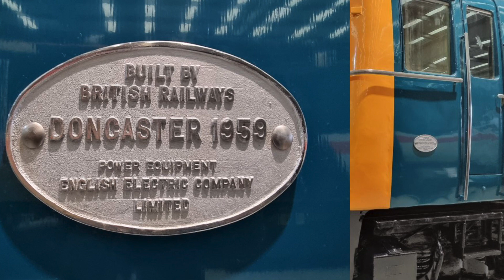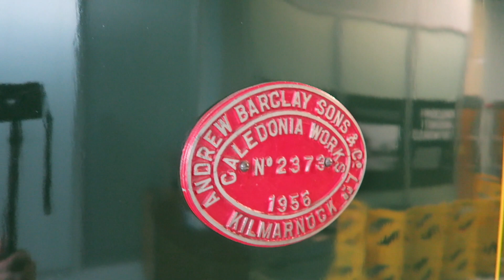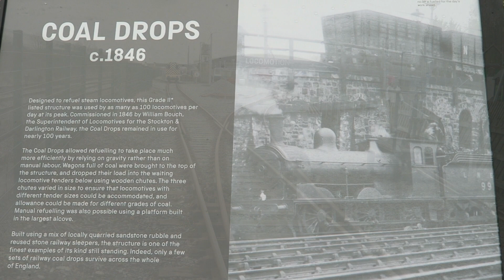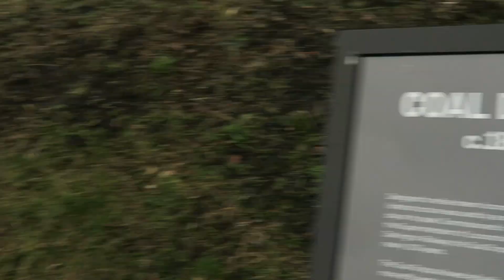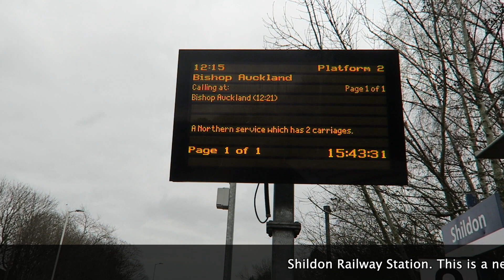A trip to somewhere new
With the kindness and thoughtfulness of my friend for taking the time to make sure I got out and about we went on a trip out to a place we have never been before.

We have been vlogging our life since 2011, and since 2013 on this channel. We are Steve (Dad), Denise (Mam) and Georgia (our daughter), also making appearances are our cats Molly and Costa

Thank you so much for taking the time to pop across to our channel. Its very much appreciated.
If you like this video then please give it video a thumbs up